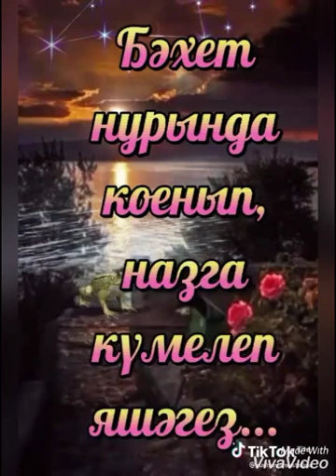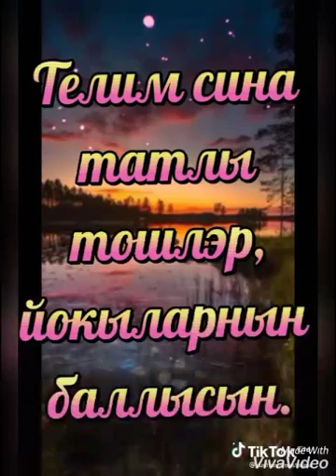Табышмак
Илдар Ногманов
(Хәерле кич! – Добрый вечер!)